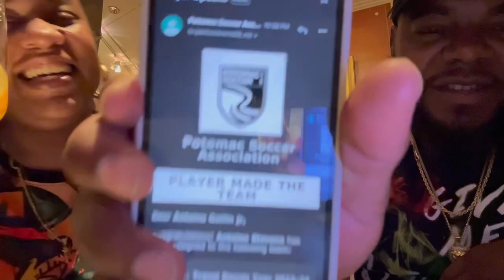Night out @ Clyde’s Bethesda MD